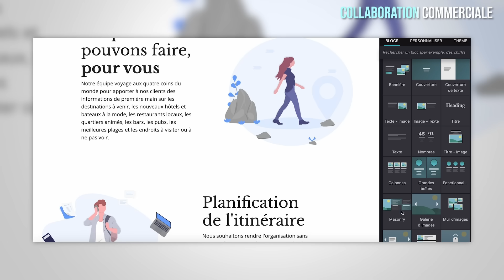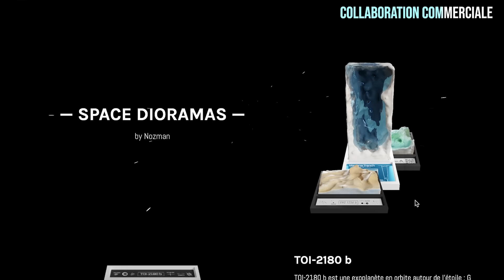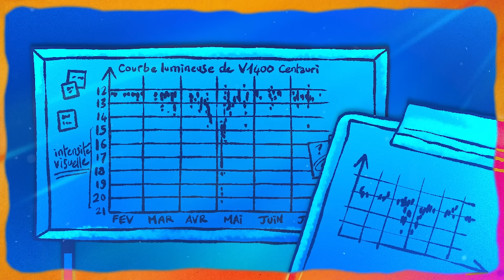La plus étrange planète de l'univers !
Voici la plus étrange planète de l'univers ! Collaboration commerciale : RDV sur Odoo pour découvrir son Website Builder et toutes ses autres fonctionnalités

Relecture et aide sur le script : Alain Lecavelier, président de la commission exoplanètes à l'Union astronomique internationale
Aurélien Crida, spécialiste des anneaux planétaires à l'Observatoire de la Côte d'Azur